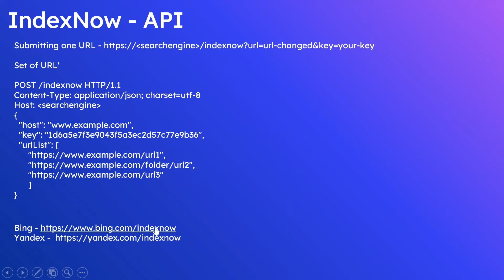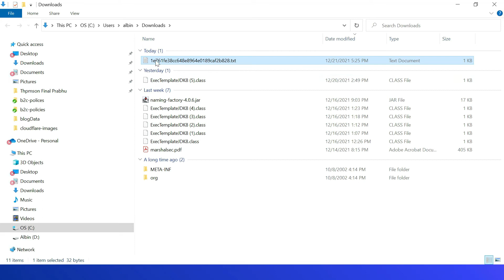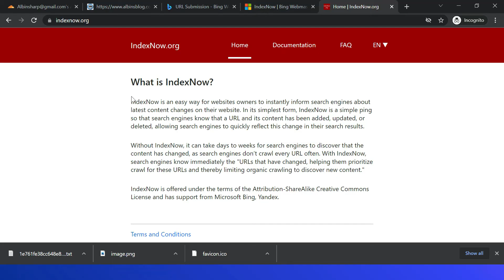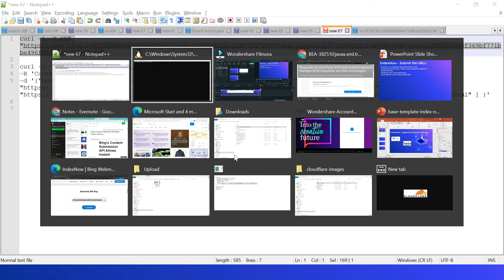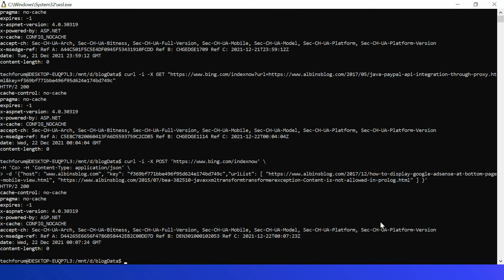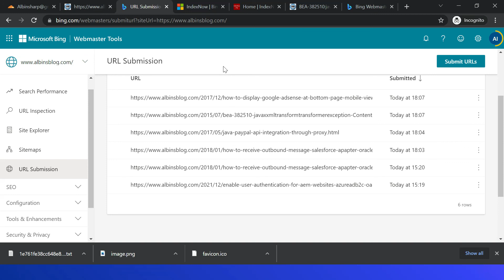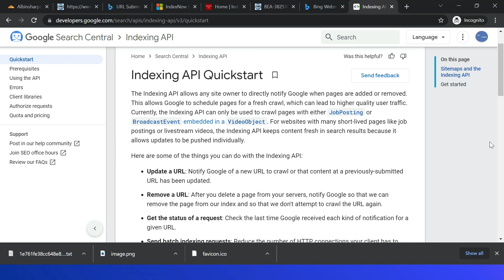IndexNow - Speed Up Website Indexing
Index Now - Speed Up Website Indexing

IndexNow protocol is an easy way for websites owners to instantly inform search engines about latest content changes on their website . this allows instant crawling and dicovery of the URL.

Index Now allows the content changes to be reflected quickly,search engines know immediately the "URLs that have changed, helping them prioritize crawl for these URLs.

without IndexNow it can take days to weeks for search engines to discover that the content has changed, as search engines don’t crawl every URL often.

Currently Microsoft Bing and Yandex adopted the IndexNow, Google not adopted currently but the testing the IndexNow will be enabled in future

Search Engines adopting the IndexNow protocol agree that submitted URLs will be automatically shared with all other participating Search Engines. You do not need to submit to both Bing and Yandex’s URLs, you just need to pick one and all search engines that are part of this initiative will pick up on the change.

You can submit up to 10,000 URLs per post, mixing http and https URLs if needed. Automate submission of URLs as soon as the content is added, updated, or deleted

To submit URLs, you must "prove" ownership of the host for which URLs are being submitted by hosting at least one text file within the host.

Once you submit your URLs to search engines, search engines will crawl the key file to verify ownership and use the key until you change the key. Only you and the search engines should know the key and your file key location.

You must host a UTF-8 encoded text key file {your-key}.txt listing the key in the file at the root directory of your website.

Each site should have the own key enabled.

Submit the URLs through IndexNow API

Host API key
Submit URLs with parameters
Get details on how many submitted

Bing already has URL and Content Submission API's for submitting the URL for indexing

Google currently does not support IndexNow but they are testing IndexNow, should be enabled in near future

Google already has Indexing API that can be used for quick indexing updates, refer to this URL for more details.